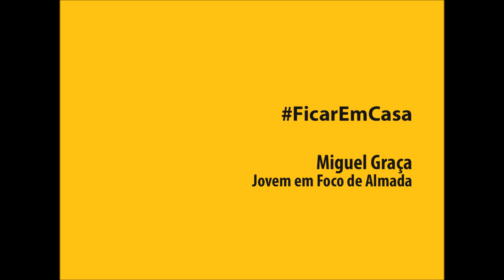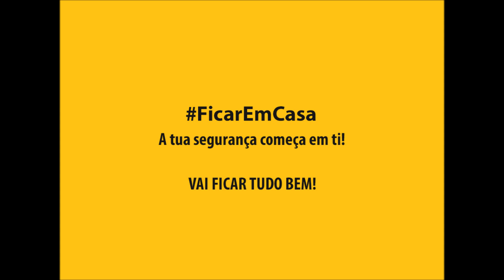EuFicoEmCasa por Miguel Graça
O Miguel Graça é um Jovem Em Foco de Almada, empreendedor, bailarino profissional de Kuduro e o Afro-House e frequenta a “Casa Amarela” - Centro Cultural e Juvenil de Sto Amaro regularmente, mas agora está em casa.  Faz como o Miguel e fica em casa. A segurança começa por ti.